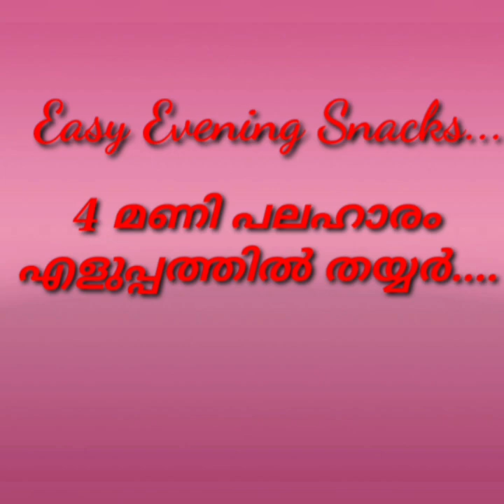EASY EVENING SNACK|എളുപ്പത്തിൽ ഒരു നാലുമണി പലഹാരം|Online Trendieeezzz|SHEHANARIYAS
Hi Assalamualaikum

             Hi here come another video ...cooking vlog  ..this is my first own voice video ..there is any mistake please forgive ...need all ur support ..please support me ...Thank u ..please follow my instagaram